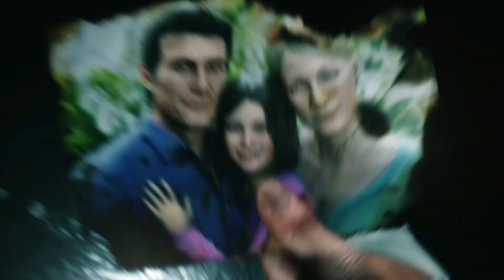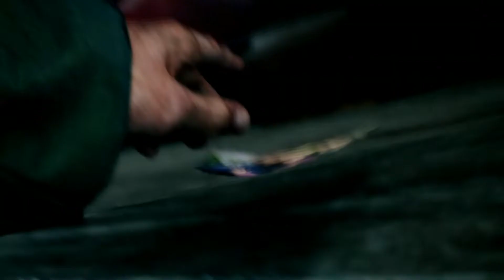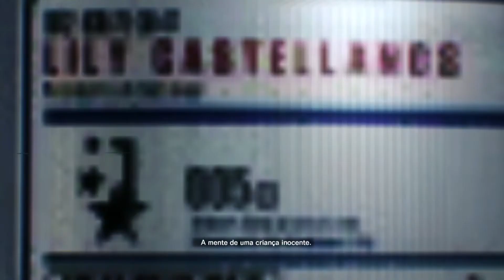The Evil Within 2 - Como tudo começou - Seção o que eu joguei hoje !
Quadro novo Canal o que eu joguei hoje ?